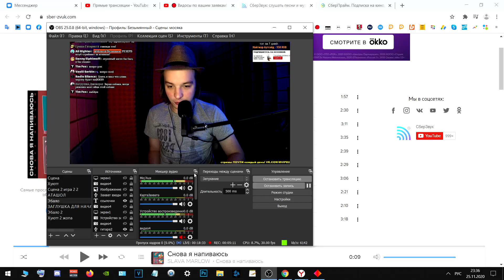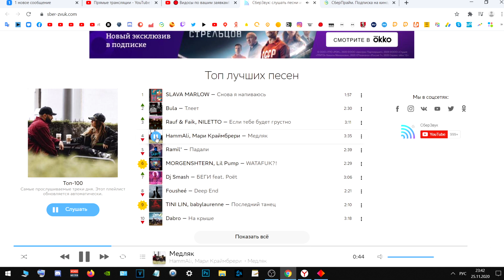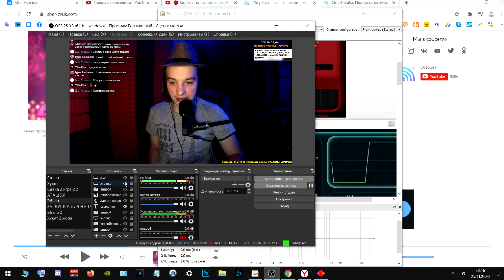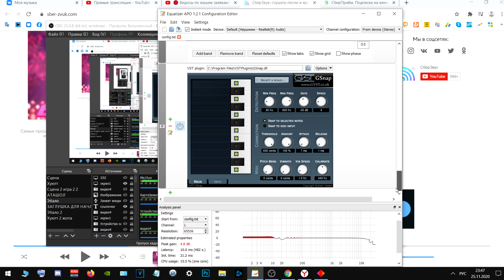ТОП-АРТИСТЫ поют как ОТСТАЛЫЕ СЛАБОУМНЫЕ дебилы?! | Слушаю топ 100 чартов | MARLOW, NILETTO